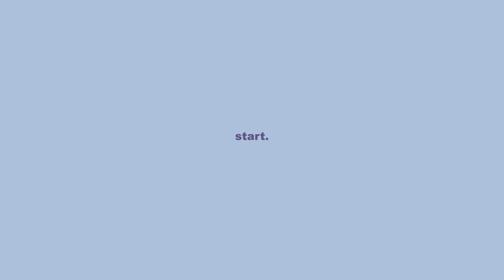【美肌】特別な日の前日にするスキンケアルーティン🤍【韓国スキンケア】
みなさんこんばんは！みずきです🌙
今日は一年振りに！特別な日の前日の
ナイトスキンケアルーティンをご紹介させて頂きました！
今日も動画ご視聴頂きありがとうございます🤍

↓今日ご紹介させて頂いたブランド🤍

🤍エルア
BASE

☑︎セレクトショップ muu. 通販サイト

【受取人名】
DIA TV Global team (YouTuber Mizuki)
【メールアドレス】

☑︎お手紙などはこちらにお願い致します♡
【住所】
04560
CJ ENM DIATV JAPAN
8F, CJ Cheiljedang Center, 330, Dongho-ro, Jung-gu, Seoul, Korea